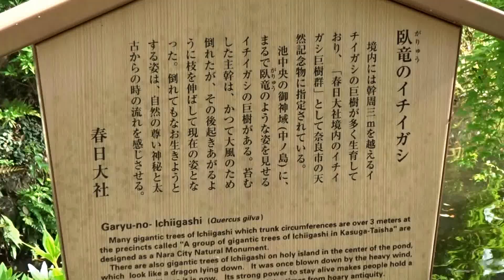春日大社神苑萬葉植物園 奈良県